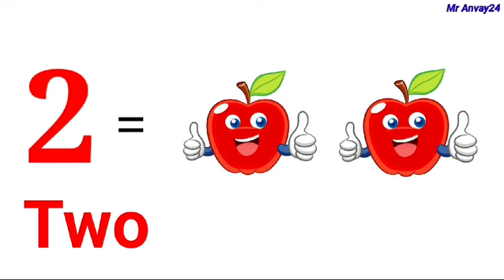Number song 1-10 for children | Counting numbers | 123 Number Name | Cartoon Video